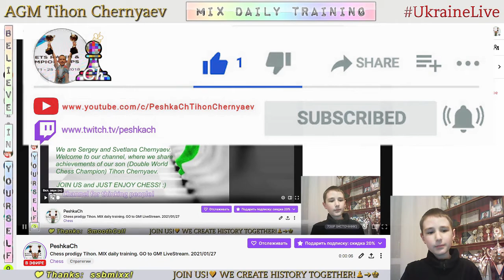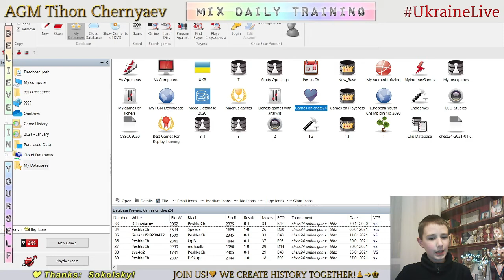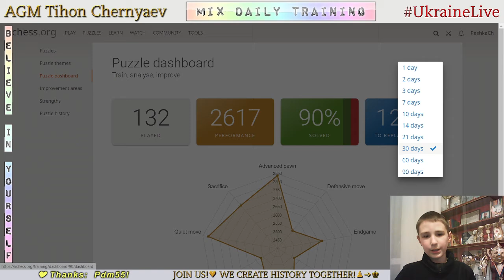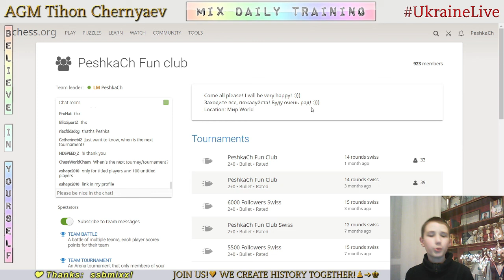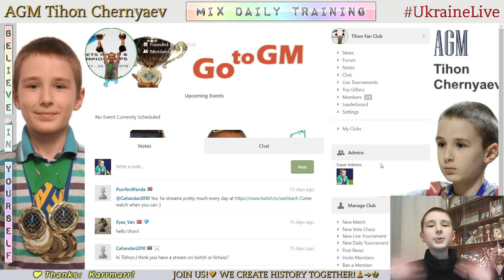Chess prodigy Tykhon. MIX daily training. GO to GM! LiveStream. 27/01/2021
The highlights of the stream:
  0:36 - Game with a live opponent "E19kop"
  5:21 - Analysis of the game
  7:41 - Game with computer Beth (22)
15:34 - Game with computer Beth (20)
21:17 - Game with computer Beth (17)
33:00 - Puzzles